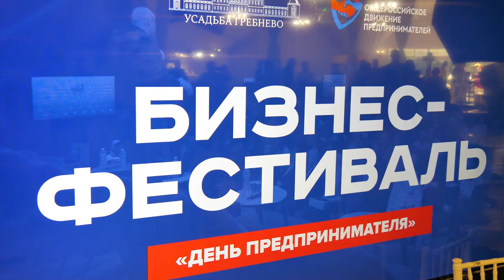Коммерсантов со всей России собрал бизнес-фестиваль Общероссийского движения предпринимателей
Он прошел в усадьбе Гребнево и объединил представителей разных отраслей экономики